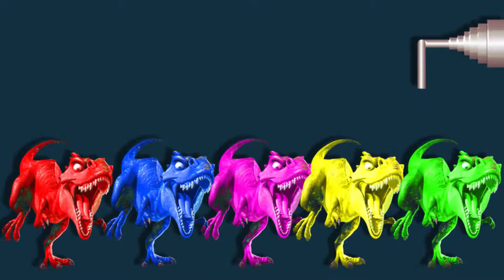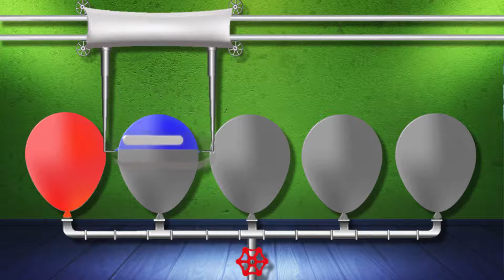Learn Colors Compilation Video l For Kids l Toddlers l Finger Family Nursery Rhymes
Hi,

Learn Colors Compilation Video for Kids Children Toddlers l Humpty Dumpty S at On A Wall l Finger Family l Dady Finger l The Finger Family l Dinosaur l Dinosaurs Videos l Humpty Dumpty Superman l Nursery Rhymes l  Cucu Baby

In this video you will find all the best Cucu Baby videos for kids, babies and toddlers who want to learn color or colour names in English.